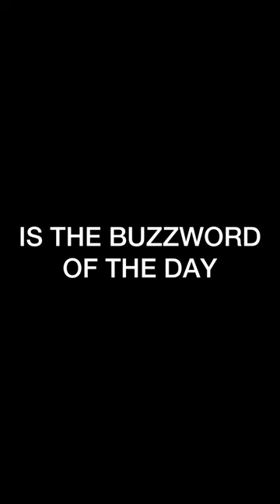Brian Roy and Shannon Breen - TIA Technovations 2022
Brian Roy and Shannon Breen Tik Tok Video TIA Technovations 2022